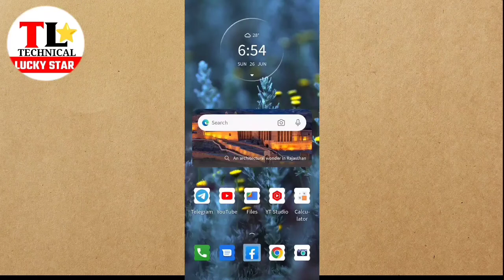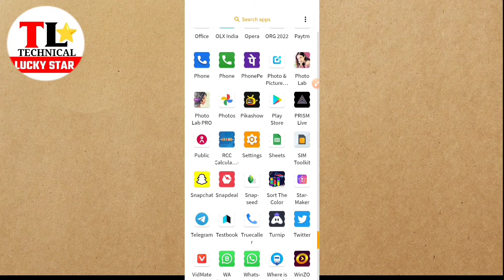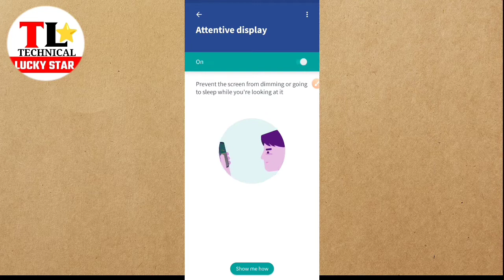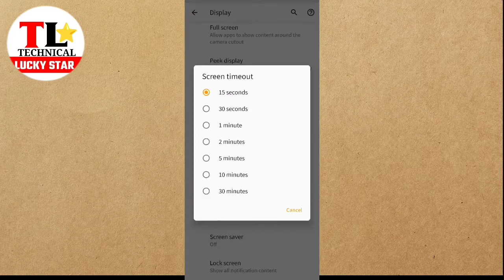Attentive display satting kya hai | what is the attentive display in Motorola phone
what is attentive display in Motorola phone

Motorola phone mein attentive display Kaise active
attend to display kya hota hai Motorola phone mein Puri jankari